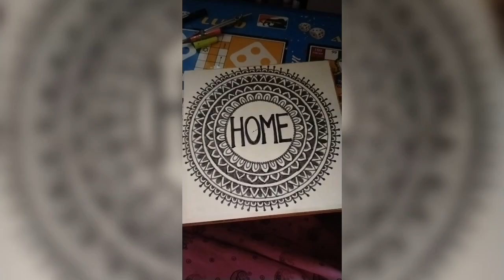Invitation Card Reuse Idea